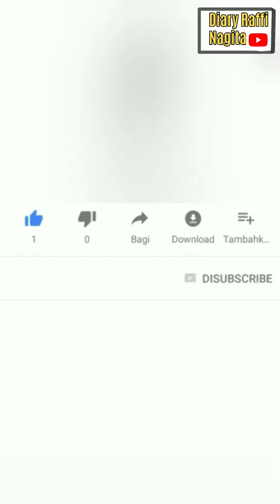KESERUAN RAFFI AHMAD DAN RONALDINHO SEBELUM PULANG KE BRAZIL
KESERUAN RAFFI AHMAD DAN RONALDINHO SEBELUM PULANG KE BRAZIL@diaryraffiahmad